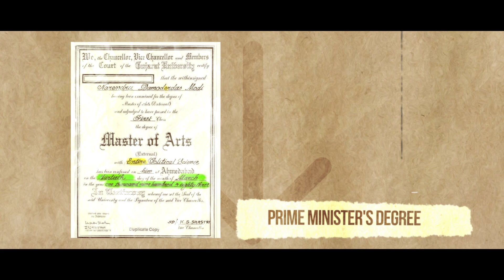Bharatiya Joker Party I Episode 1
Bharatiya Joker Party - Episode 1

TRINAMOOLE NABO JOWAR CAMPAIGN AIMS TO :

1. Strengthen the party’s resolve to remain connected with the masses through a Pan-State Yatra by AITC National General Secretary, Shri Abhishek Banerjee, traversing through every district of Bengal.

2. Pioneer the process of PRI candidate selection at the grassroots by providing people with a platform to voice their opinion through a State-wide referendum.